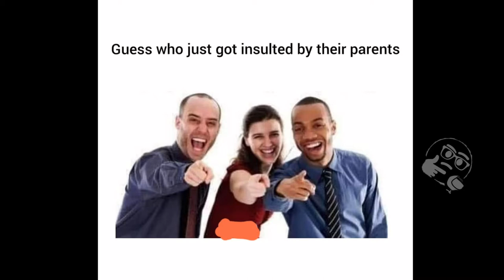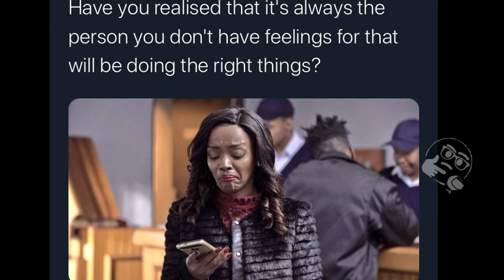Funny Memes That Will Make You Laugh |#23 |Random Memes|Funny memes that will make your day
pakistan air force f 16?pakistan girls school
Pathan Boy With Awesome Voice Sings Urdu Song
Mohabbat
BUITEMs new video
BUITEMs funny videos
BUITEMs attan
BUITEMs Students
?coke studio 6?pakistan coke studio 8?pakistan top10
Beautiful boy dance In Bannu | INSAFI
Beautiful boys
Boys Dance
Sheeza, khan, Pizza, Quetta Funny, Arab Funny, Egypt Funny, Egypt New Funny
New Pashto Very Funny Story
jabbar
Pashto funny videos
pashto
Pashto Videos
Pashto Songs
Pashtun Funny
Saudi Arabia
Saudi Funny
Saudi Arabia funny
jabbar
Pashto funny videos
pashto
Pashto Videos
Pashto Songs
Pashtun Funny
Pashtun Funny Videos
Pashtun Qoum
ANP
Pashtunkhwa Mili Awami Party
PMAP
Achakzai
Chaman
Quetta Funny
Hassan Kakozai
hassan Kakozai funny
chaman tappy
pashto tappy
pashto new tappy
Pashto Musafar songs
Razo
Razo loralai
Facebook Messenger
Quetta Vines
Quetta New Funny
Hanna Jheel
Apna Quetta
Hamaara Quetta
jabbar poshto funny
Jabbar Pashto
Jabar Pashto
Funny Pathans
Pathan Funny 2020
Pashto Funny 2020
Pashto new songs 2020
Pashto new funny videos,Loralai videos ,Loralai attan
Nasari attan,Zindabad Vines
Our vines
Pukhtun vines
Zindabad Vines
Beauty of Balochistan
Picnic points in Balochistan
Picnic points in Quetta
Picnic points in Pakistan
Sami khan khilji vines,blackpink,music,peliculas completas en español
fortnite,pewdiepie vs t series
minecraft,senorita,ariana grande,alan walker
calma,tik tok